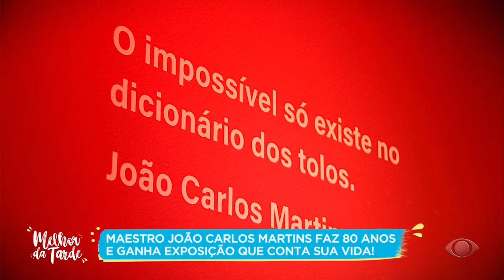Catia visita o maestro João Carlos Martins! | MELHOR DA TARDE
Catia passou uma tarde com o maior maestro de todos os tempo. João Carlos Martins.
Confira!